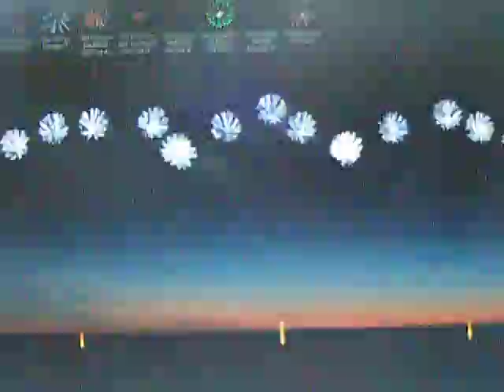The 1st Pyro festival show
Hey everyone.This is the 1st ever Pyro festival show held on the land of America.This is sort of like omagari festivals as you see on youtube.i tried to make it look something sort of like that but American style.I hope you like it.If you don't know what omagari is,look it up or search it on youtube.As you know,I don't have the full version of finalefireworks so i only have a limited number of fireworks.i tried to make it intresting as possible.I will definitely have more Pyro festival shows coming out.Actually,i'll be making it everyday as soon as i get home.

P.S. i know the end of this video with the finale slows down a bit but thats what happens when you fire to many shlles at once,so for those you are saying"that wasn't amazing,you should shoot of more shells at once,well now you know it slows down when you do that, Sorry about the bad quality but i will try and get a better camera.